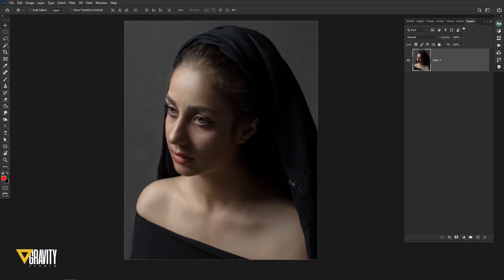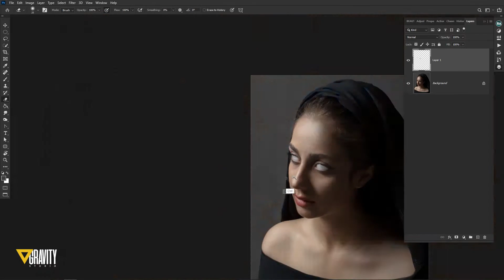Photoshop Manipulation Time Lapse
Seeing the steps of working on a project is always interesting and instructive for me. This is one of my projects that I left at a high speed. I hope you enjoy seeing it. Write your opinion for me